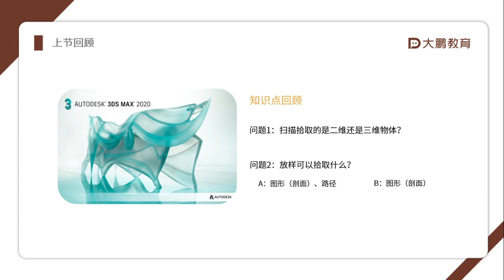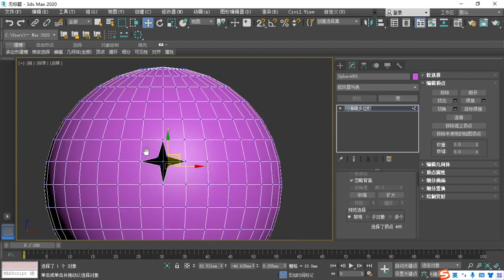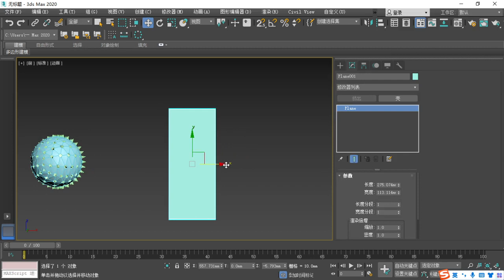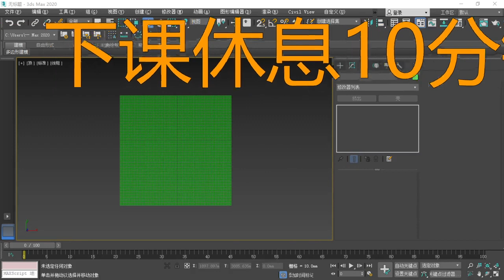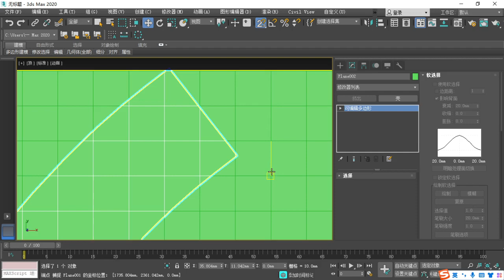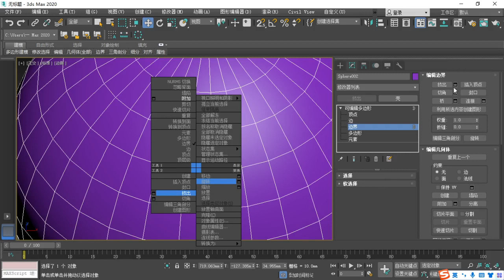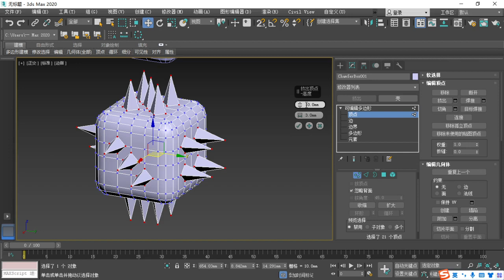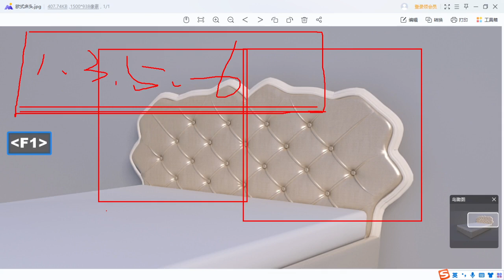044 【35】空间表现 打造3D灵魂艺术1